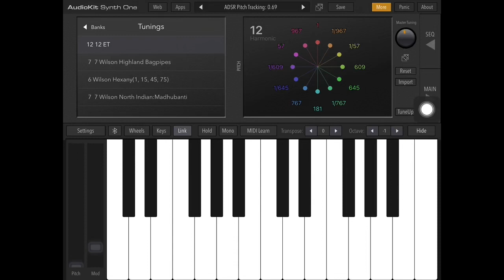AudioKit but Station ID